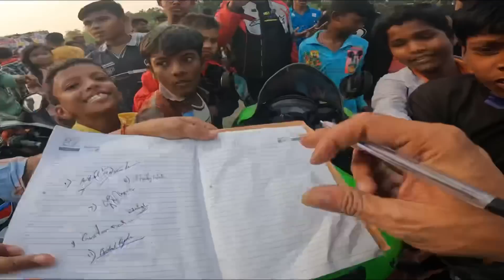ka grand meet up mein aa gayi police 😡||Lekin kyu?